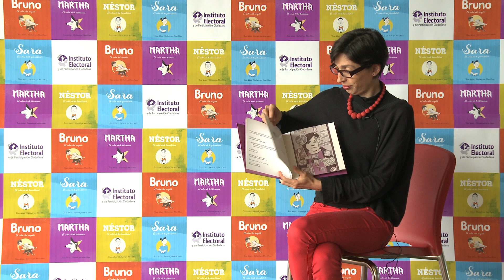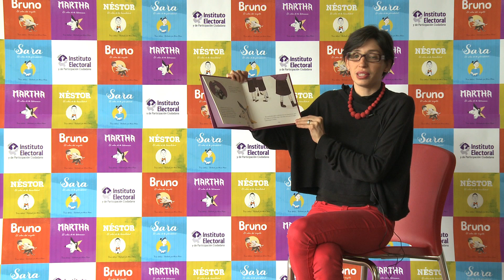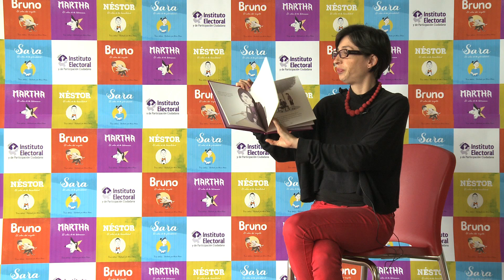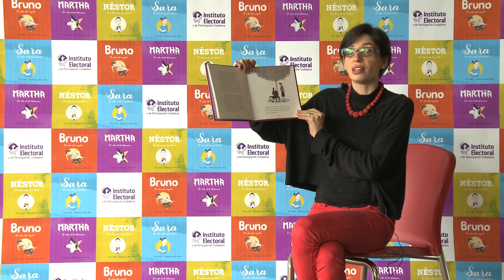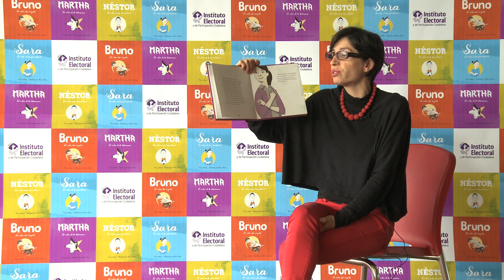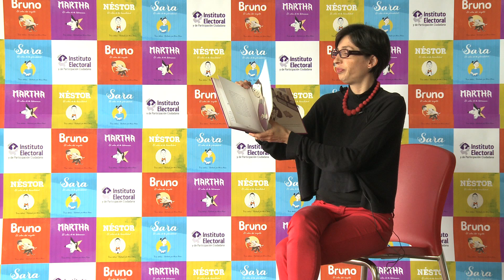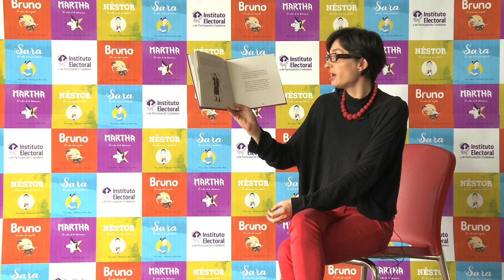CUENTO DE MARTHA